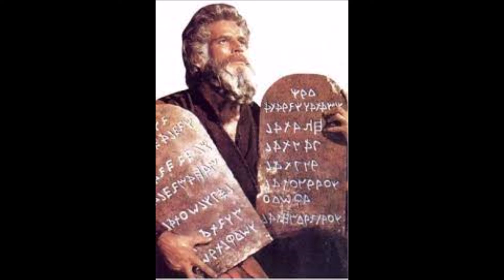Les 10 commandements